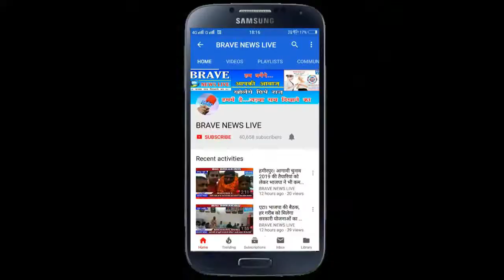Holi : होली मिलन समारोह में बच्चों ने सांस्कृतिक प्रस्तुतियों से बांधा समां : BRAVE_NEWS_LIVE TV